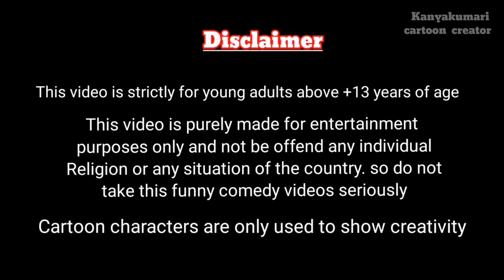Exam parithabangal part-2🤣| KCC-301 | kanyakumari cartoon creator | kumari | poomari comedy in tamil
| poomari comedy | kcc cartoon | nettavalli comedy | Kanyakumari slang  @kanyakumaricartooncreator

kcc cartoon,
kcc cartoon channel,
kcc cartoon creator,
kcc cartoon family,
kanyakumari cartoon creator channel,
kanyakumari cartoon creator school,
kanyakumari cartoon creator squid game,
kanyakumari cartoon creator,
kanyakumari cartoon creator ghost,
kanyakumari cartoon creator mamiyar marumagal,
kanyakumari cartoon creator diwali,
kanyakumari cartoon creator shopping,
poomari comedy in tamil kanyakumari,
poomari comedy in tamil marriage,
poomari kanyakumari slang,
nettavalli story in tamil today,
nettavalli today episode,
nettavalli comedy tamil today,
nettavalli comedy tamil,
nettavalli story in tamil,
nettavalli comedy in tamil

This video is just for fun, and I hope you enjoy it! If you don't, then that's perfectly okay. I just wanted to share something with you that I really enjoy. So please don't be too offended by it. 😊